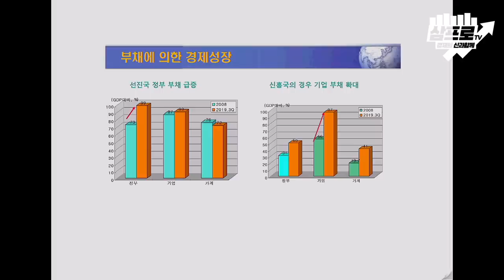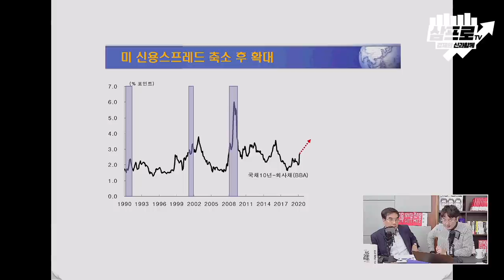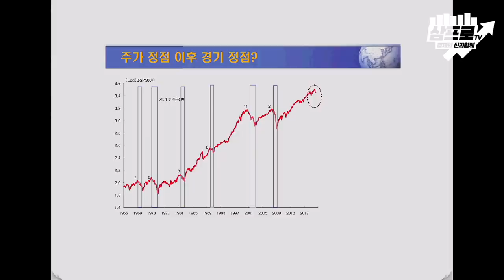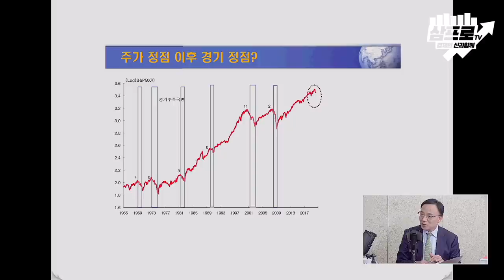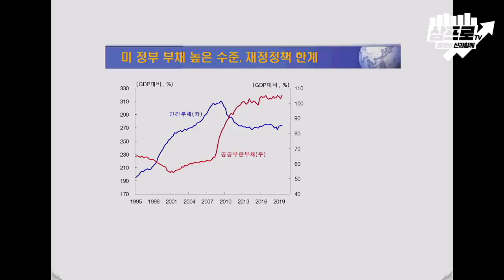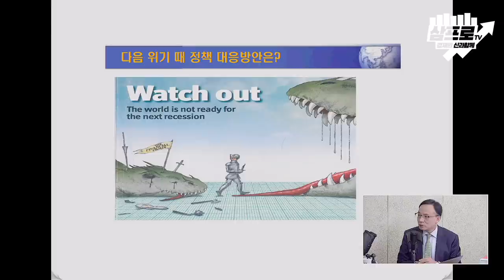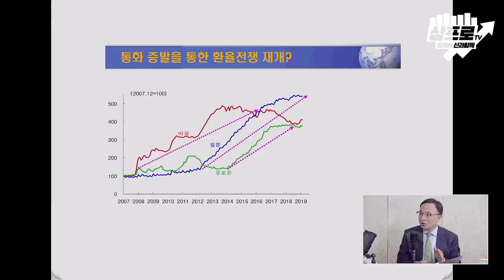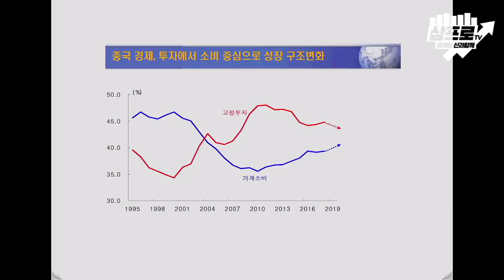[심층인터뷰] 작년 미국채 인버스 말하던 김영익 교수의 2020 전망은?